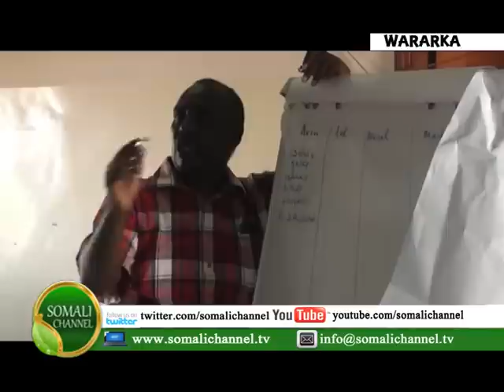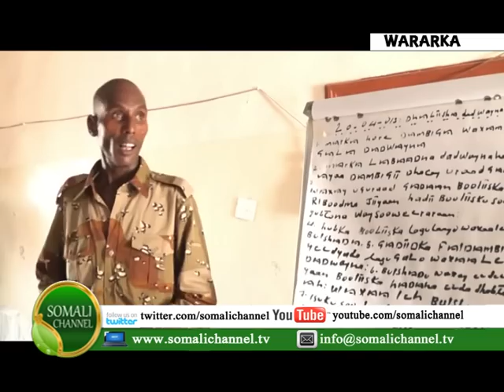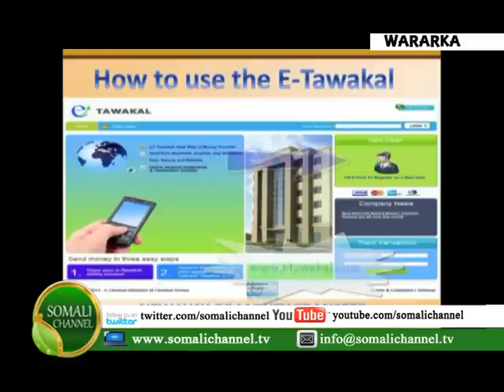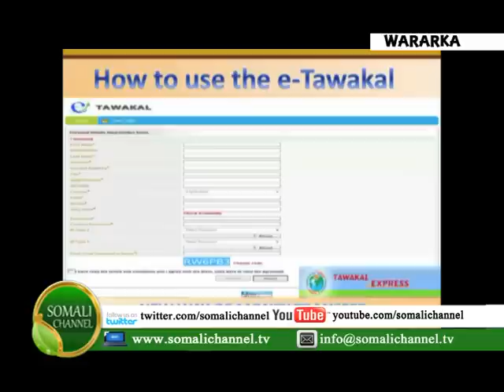WARKA SOMALI CHANNEL IYO SACDIYO GARABEY 23 04 2013